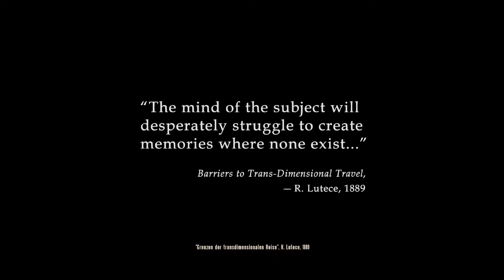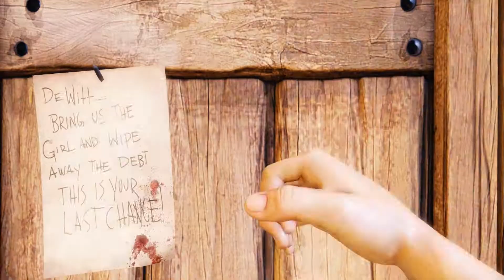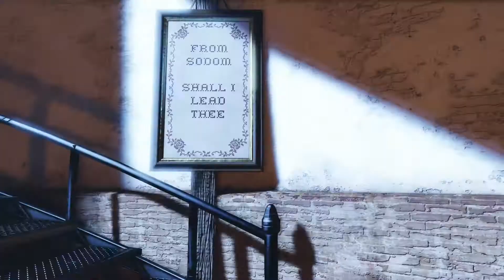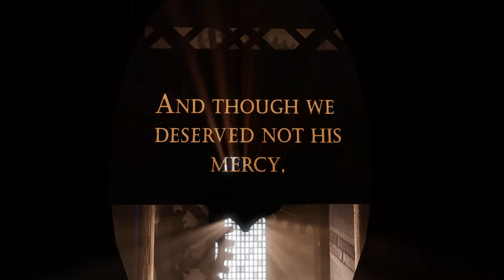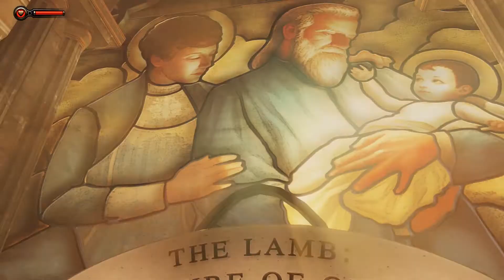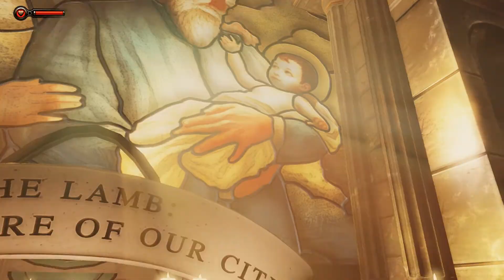Let's Play BioShock Infinite #001 [HD]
Eine Reise in den Himmel...